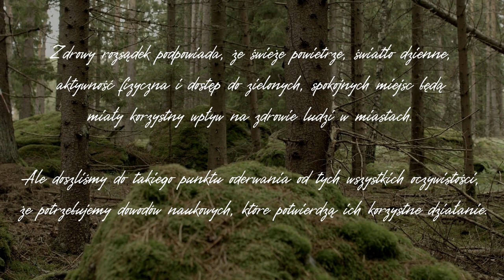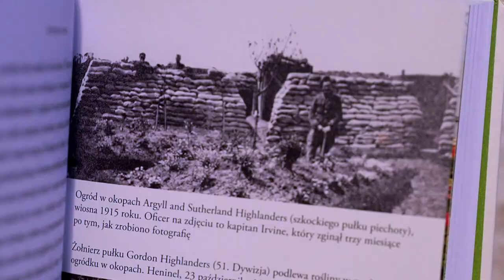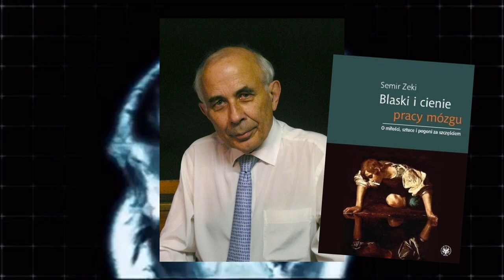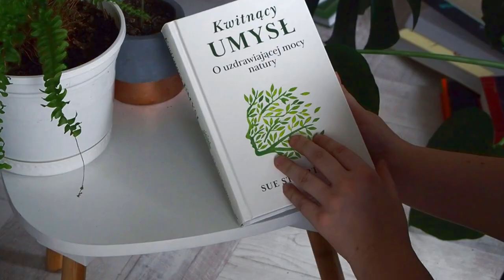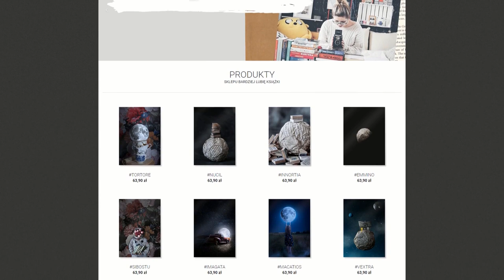Jak ogród uratuje ci życie czyli dlaczego warto kopać w ziemi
Ten film zupełnie nie był w planach, ale przeczytałam "Kwitnący umysł. O uzdrawiającej mocy natury" Sue Stuart-Smith i musiałam Wam o niej opowiedzieć! Na początku tytuł mnie zniechęcił, ale od razu mówię, że to zmyłka - w środku jest tyle wiedzy biologicznej, psychologicznej i historycznej, że czytałam zachwycona!

Co znajdziecie w filmie? Drzewa w mózgu, biologiczne zalety kopania w ziemi, dlaczego lubimy zapach ziemi po deszczu, w czym starożytni Rzymianie byli od nas lepsi, zabawy na cmentarzu, ogrody w okopach i ta jedna roślina doniczkowa, która uratuje ci życie... A to tylko kawałek tego, co znajdziecie w książce!
☕ Jeśli podoba Ci się to, co robię, możesz postawić mi kawę :)